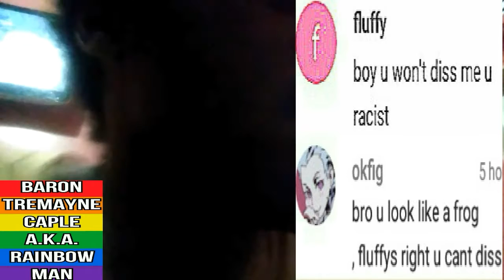Baron Tremayne Caple A.K.A. Rainbow Man: Beef And Diss Haters And Trolls On Social Media #8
Donations Of My Campaign For My Video Games, Video Game Consoles And Video Game Handhelds.

Baron Tremayne Caple A.K.A. Rainbow Man

Fiction And Non-Fiction Entertainment Inc. (Fanfei/FANFEI) By Baron Tremayne Caple

Skype: Baron.Tremayne.Caple

PSN (PlayStation Network): Baron_Caple